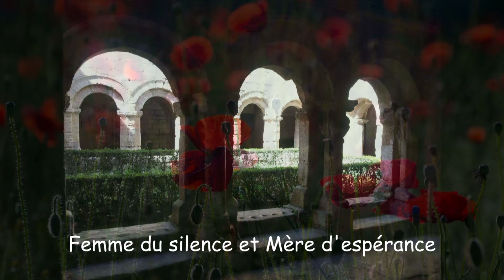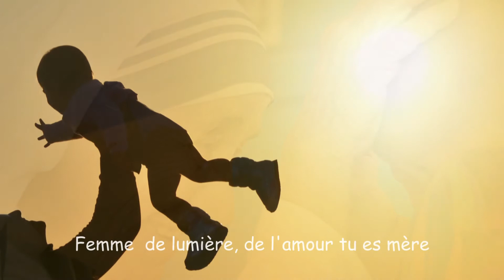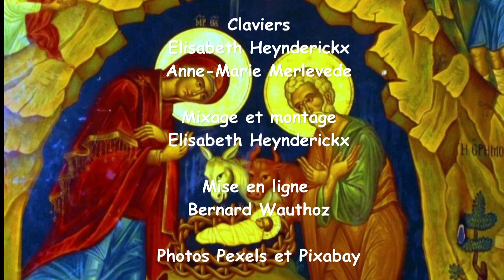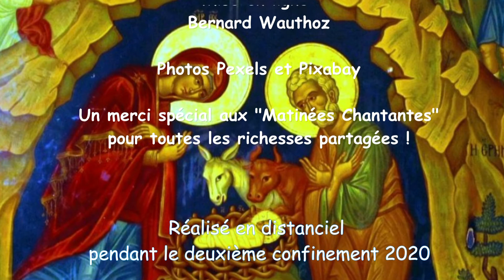Ave Maria (Balduzzi)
Elgam est un ensemble musical qui anime les célébrations liturgiques dans la paroisse de Huppaye, et aide l'assemblée à participer au chant. Il est composé de musiciens amateurs, instrumentistes et une soliste.
Il vous présente cette vidéo enregistrée en distanciel pendant le deuxième confinement 2020 »